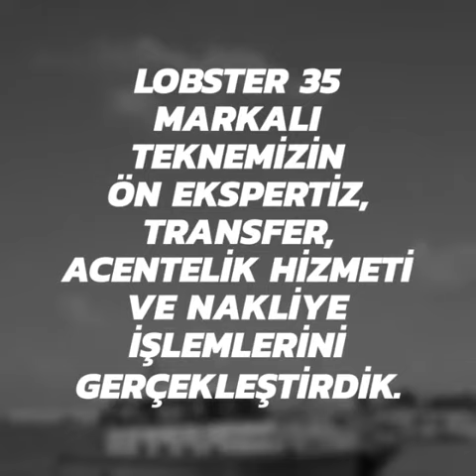moonstar transferimiz izmire hayırlı olsun